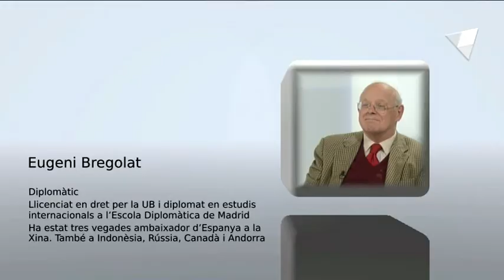Credencials, capítol 7: Joan Baptista Pons i Eugeni Bregolat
El setè capítol del programa "Credencials", ideat i promogut per la Fundació Crèdit Andorrà i coproduït amb RTVA, té com a protagonistes Joan Baptista Pons, professor d'història i sociologia, i Eugeni Bregolat, diplomàtic i exambaixador espanyol a Andorra. A Credencials cada setmana, dos convidats ens parlen de la professió que comparteixen. Els seus inicis, les seves experiències, els seus reptes de futur... Ens obren el seu món i en son un exemple destacat.